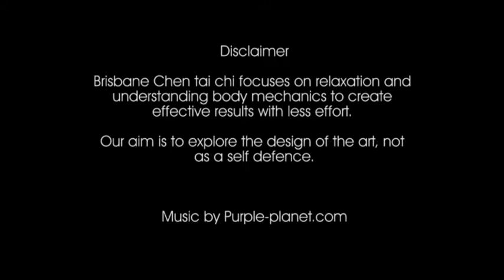Brisbane Chen Tai Chi Introduction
This is a promo video showing what Brisbane Chen Tai chi have to offer. We focus mainly on exploring the art and its design, how it can help us physically, mentally and spiritually; not really into self defense.

I'm no master or sifu, but I've been practicing Chen style taijiquan for almost 17 years, under the guidance of Master Chen Yingjun, the son of Chen Xiaowang.